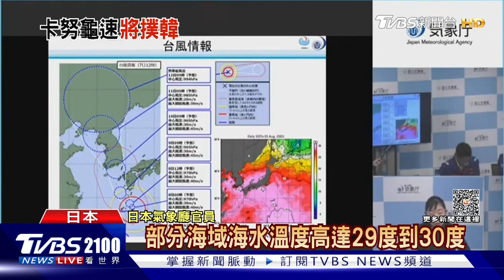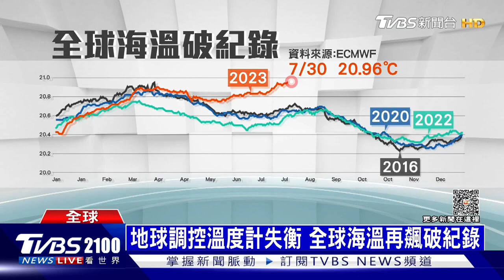【發燒話題】卡努奔南韓 蘭恩估脅日本 颱逼北韓！有錢「倒彈」百姓苦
6分鐘在家吃到牛肉麵❗陳亞蘭愛吃推薦限時79折起，滿1200免運再折$120